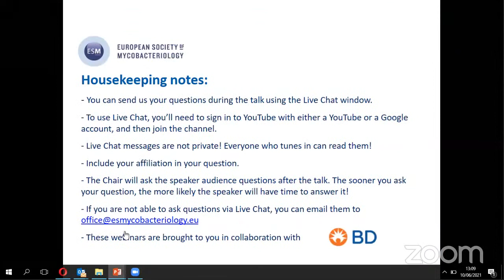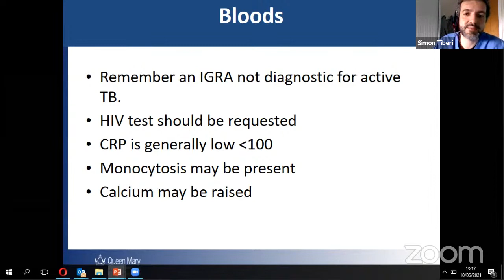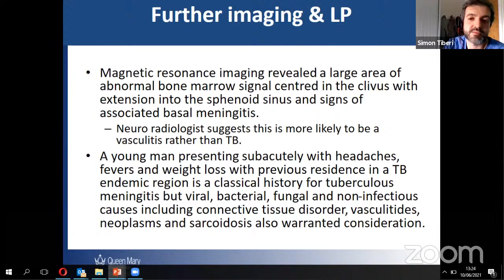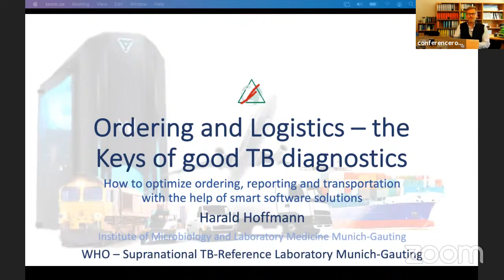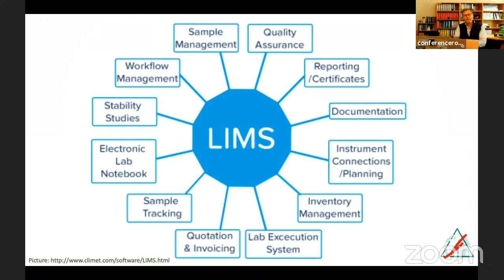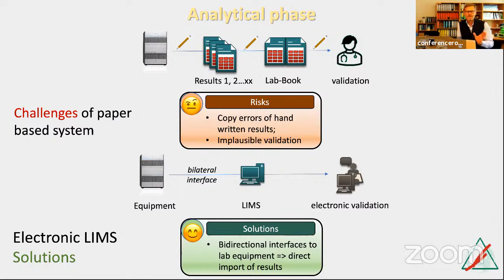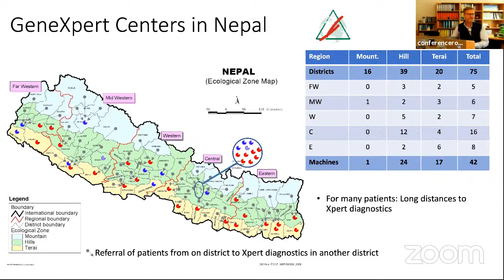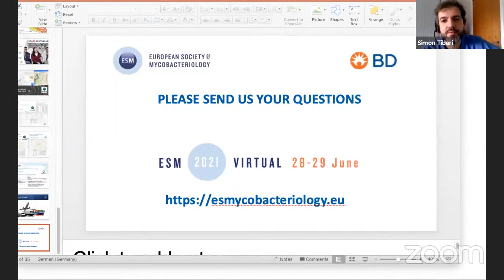ESM Webinars: Sampling, Ordering and Logistics – the Keys of good TB diagnostics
Sampling, Ordering and Logistics – the Keys of good TB diagnostics: How to choose and collect the best TB samples and how to optimize ordering, reporting and transportation with the help of smart software solutions.

Speakers: Harald Hoffmann, IML Red, Gautling Germany
Simon Tiberi, Barts Health NHS Trust, London